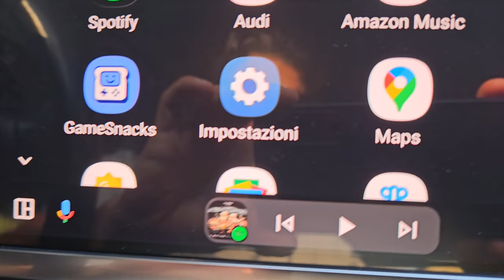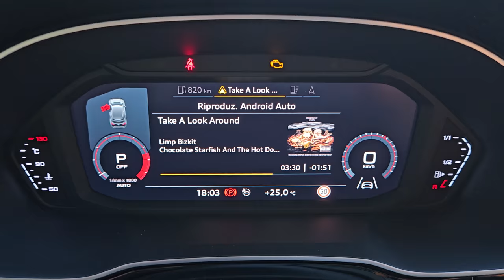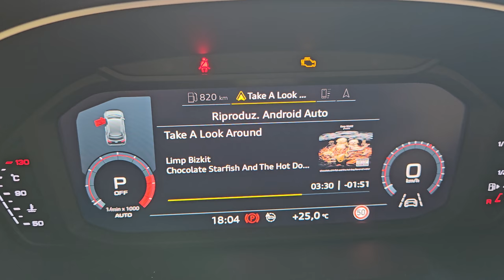ALTERNATIVA MSXTTLY - RECENSIONE ITA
Weinsamkeit
Modello ‎CZHZ01
👉 COMPRA SU AMAZON